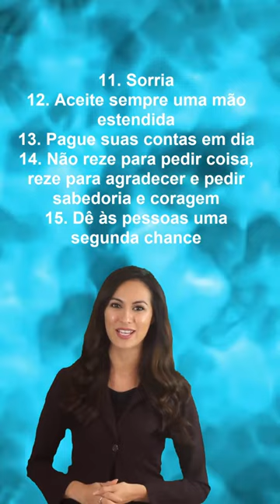20 Dicas de sucesso!